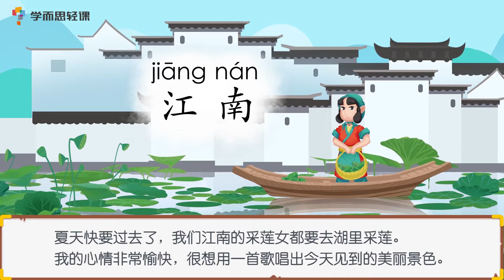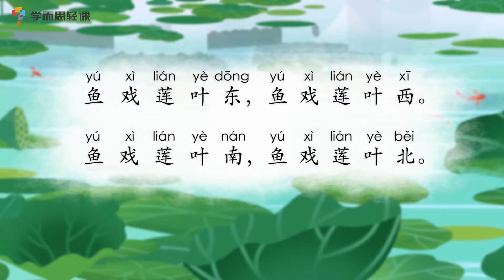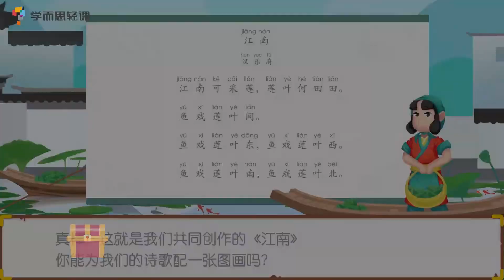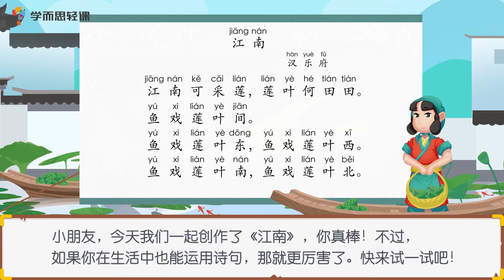《江南》| 动画故事 | 熊猫博士和托托 | 儿童早教视频 | Learn Chinese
《江南》
江南可采莲，莲叶何田田，鱼戏莲叶间。
鱼戏莲叶东，鱼戏莲叶西，鱼戏莲叶南，鱼戏莲叶北。

欢迎来到【熊猫博士官方电视频道】！
跟熊猫博士和托托一起帮助他们的朋友吧！
你要细心观看，才能帮上忙哦~
敬请继续关注，记得每周回来观看新的剧集！

你知道我们制作的儿童应用吗？

还可以跟你的好朋友们分享该视频：
1. 猜猜看 | 熊猫博士和托托 | 儿童卡通：
2. 发现它 | 熊猫博士和托托 |有趣的儿童卡通：
3. 少儿儿歌 |熊猫博士和托托：